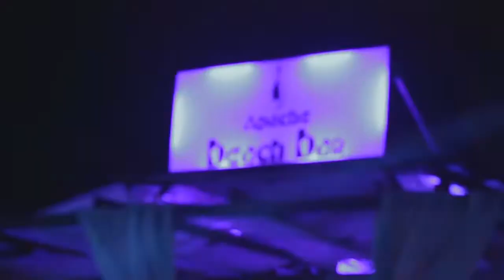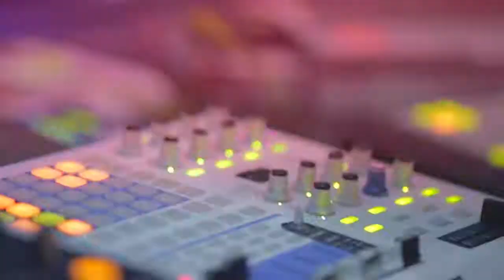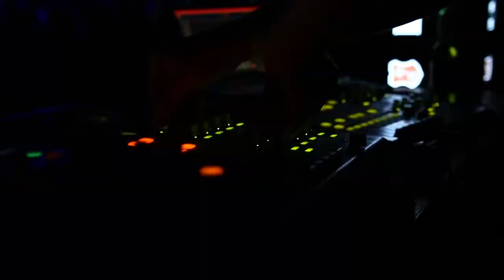METROPOLIS pres. INSOMNIA 2014 :: Sam Paganini, Egbert - live, Luigi Madonna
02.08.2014, Camping Gradina North, Bulgaria